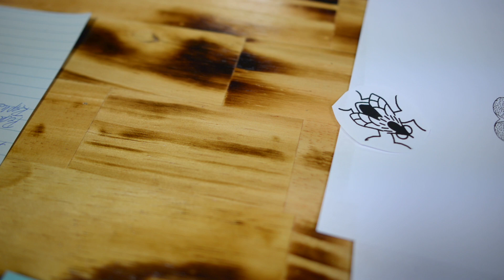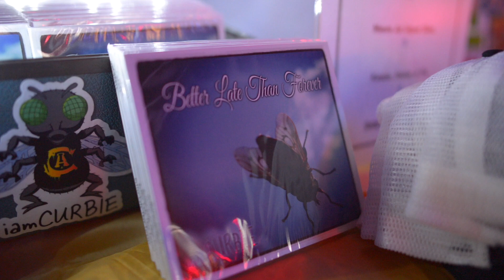iamCURBIE - "Ego to Feed" (Official Music Video)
Ego to Feed (Official Music Video) documenting the Mid-Atlantic Tour in support of iamCURBIE's debut record "Better Late Than Forever."